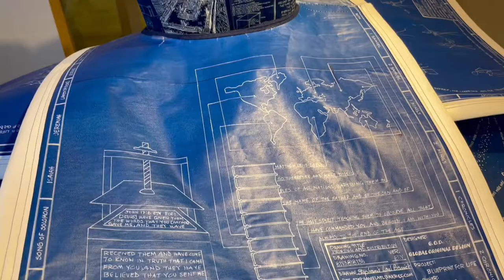WATCH NOW: Wearable art sculptor talks about Dordt University exhibit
Stephanie Lael Barrick's exhibit "Suitable Truth" is on display at the Sioux Center college through Dec. 14.